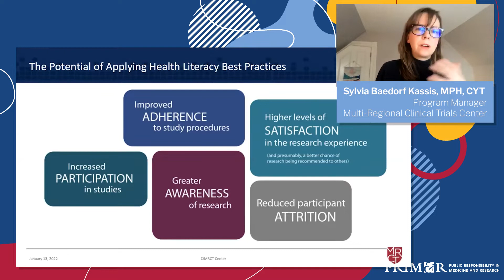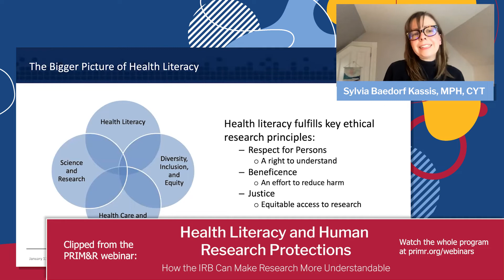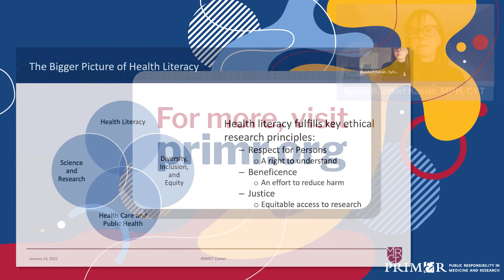Can improving health literacy help your research program?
What are the ways that increasing the health literacy of your participant population can make your research more successful and more ethical? Learn the answer to these questions and more from Sylvia Baedorf Kassis, MPH, CYT, of the Multi-Regional Clinical Trials Center.

Clipped from the PRIM&R Webinar: Health Literacy and Human Research Protections: How the IRB Can Make Research More Understandable.